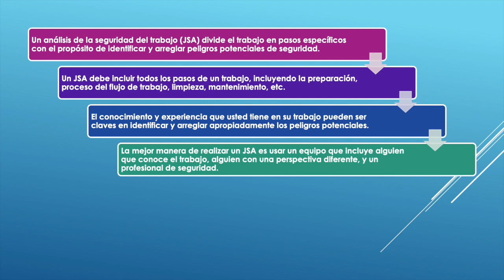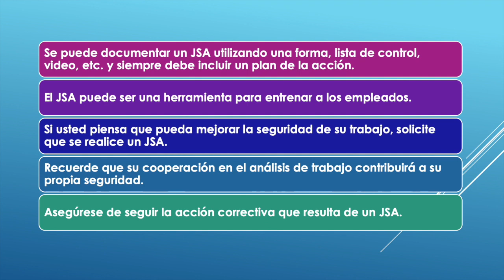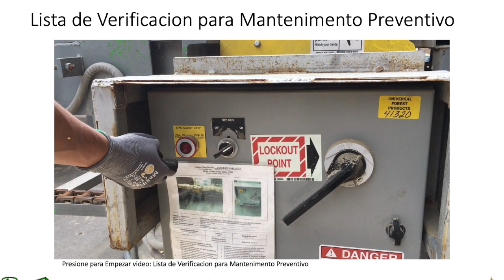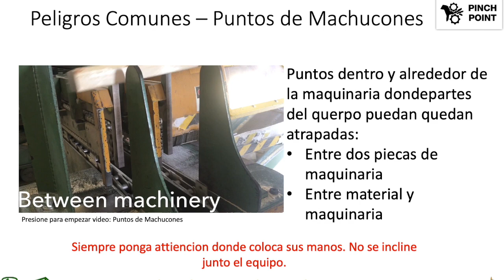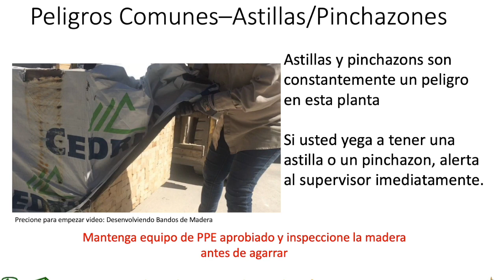JSA Recogedor cibernético